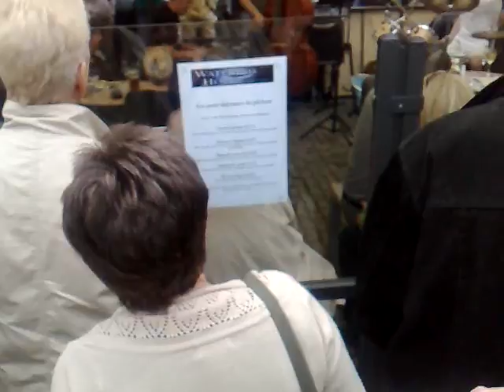weekend na barbicanie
barbican